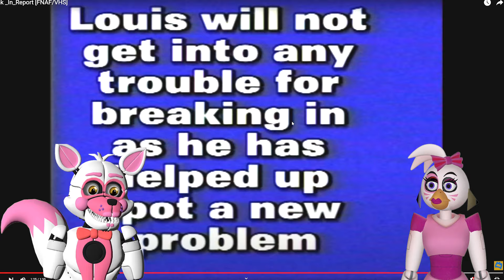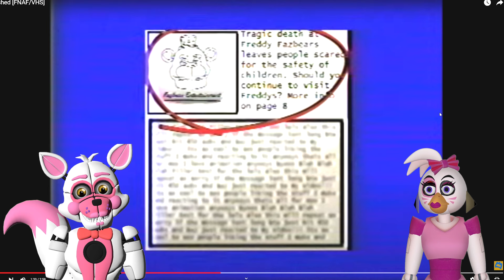REACTING To Archived FNAF VHS Tapes With Funtime Foxy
In todays video, Glanrock Chica and Funtime Foxy react to old archived found footage fnaf vhs tapes. What creepy things will they find inside Freddy fazbears dinner and what are the animatronics doing in the dark depths of this pizza place?